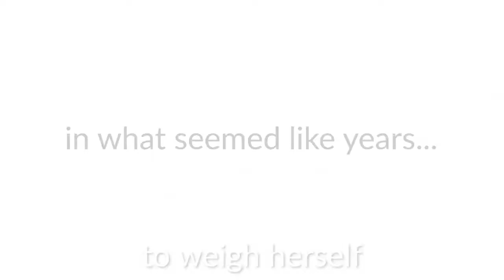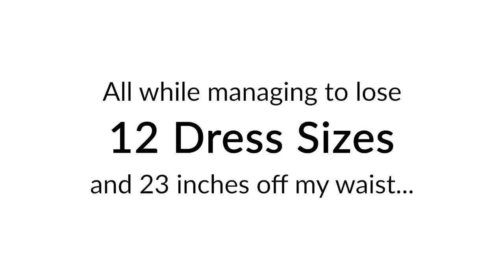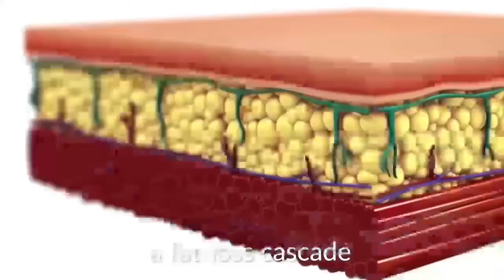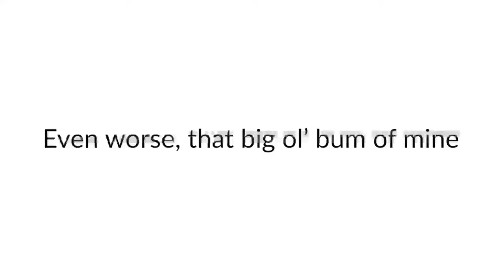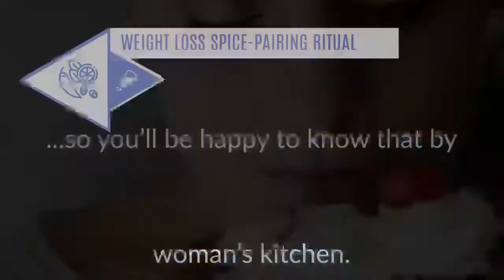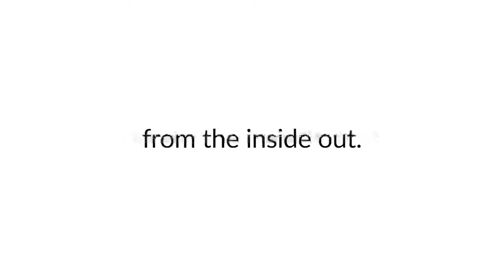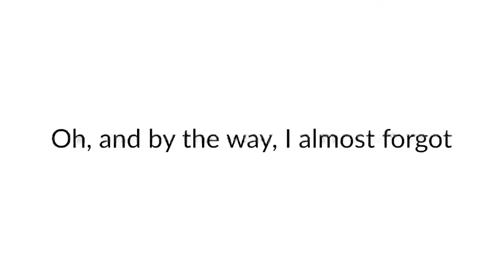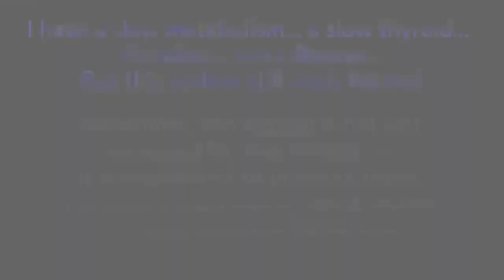How to Lose Weight In Simple Way | What I Eat In A Day For Women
Learn how to eliminate 5-7 pounds every week with Cinderella Solution Method. Cinderella Solution is a unique online program designed specifically for women who are having difficulties losing weight. In other words, it’s for every female out there, because it seems that no matter how strict of a diet we follow or how many hours we spent working up a sweat at the gym, it never seems to be enough.